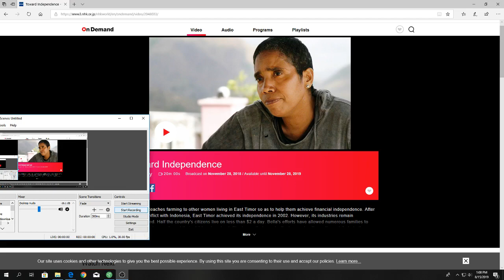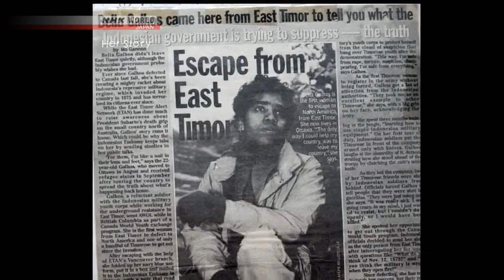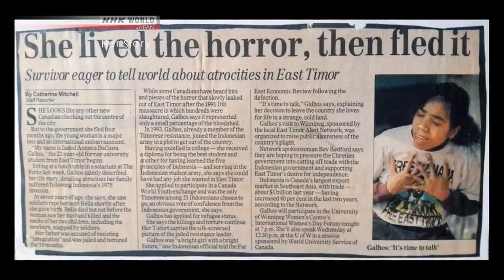Bella Galhos: Women, Food, & Independence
Bella Galhos understands the importance of land and growing food in building women's independence from abusive, controlling husbands.  She notes that when women have more resources at their disposal, they use those resources to support and sustain healthy children in their families and communities.  QUESTIONS TO CONSIDER::  How much resources are going towards boy children, who are mostly likely to grow up into abusers of women and children?   Does the average woman in Timor own land, have access to land, or have an opportunity to purchase or inherit land?   Who owns and controls most of the land in Timor?